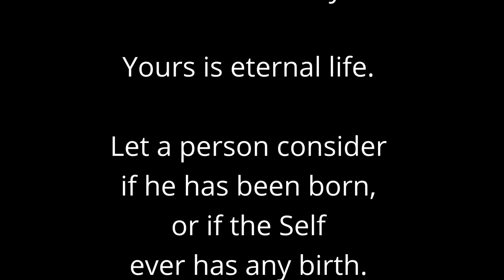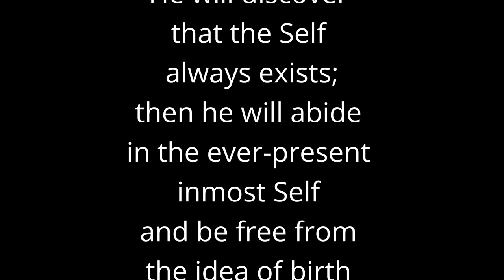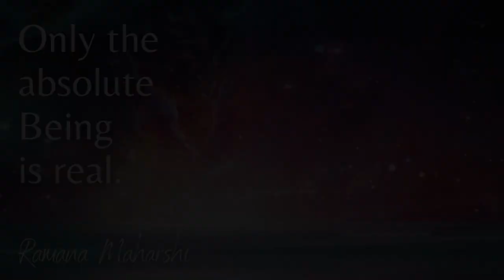Journey to Cosmic Bliss: Embracing Ramana Maharshi's Wisdom on Absolute Being and Eternal Life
Episode 13 of the Spiritual But Not Religious podcast with Jill Dominguez.

In this video, we explore the profound wisdom encapsulated in the words of Ramana Maharshi, as shared by Robert Wolfe in "Ramana Maharshi: Teachings of Self-Realization". Ramana's declaration, "Only the Absolute Being is real," challenges conventional notions of reality, inviting us to transcend the illusions of the mind and embrace the ultimate truth.

If you prefer audio without video, you can find this episode on your favorite podcast player app. You can also find all of my Spiritual But Not Religious episodes

Technical details:
VO recording: Audacity
Image and video sources: my own library and Canva
A/V editing, mixing, rendering: DaVinci Resolve 18.6